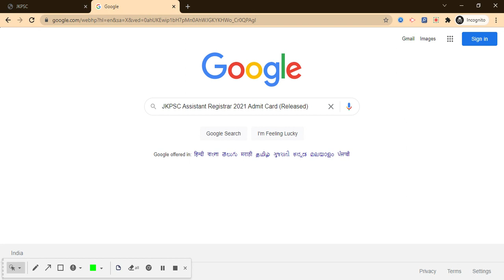JKPSC Assistant Registrar Admit Card 2021 (Out) – Download Call Letter Here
For Study Material